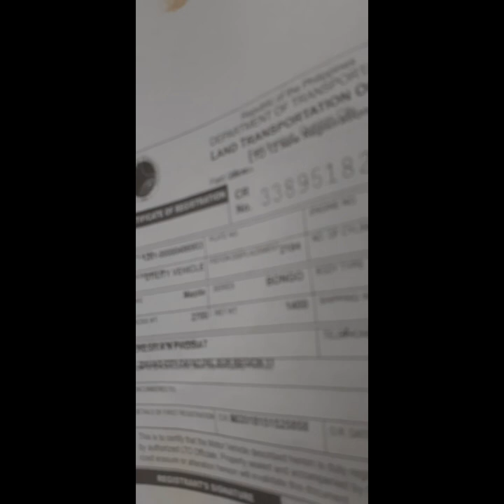MAZDA BONGO BROWNY R2